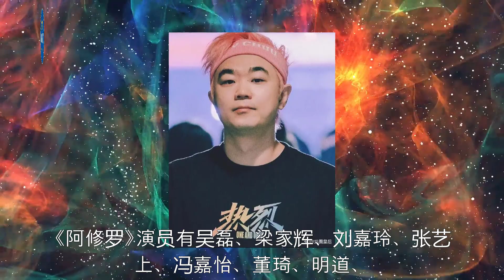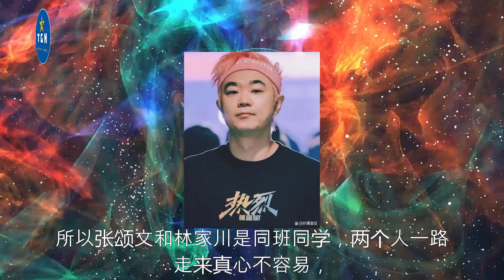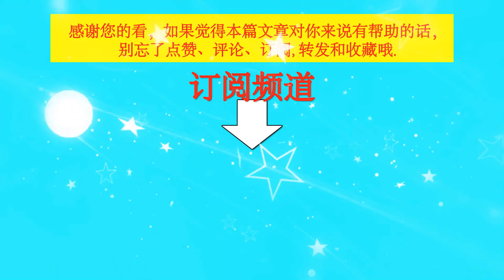一博电影《热烈》和黄渤演师徒，票房超越《无名》破10亿有戏吗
一博电影《热烈》和黄渤演师徒，票房超越《无名》破10亿有戏吗  | TGN Star News
►热门上传视频:

 / tgnstarnews.  .